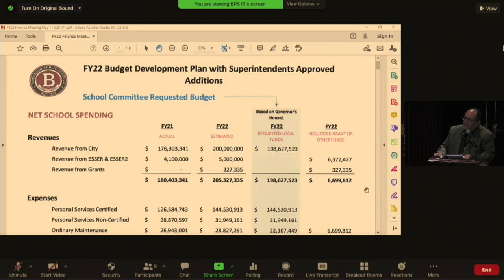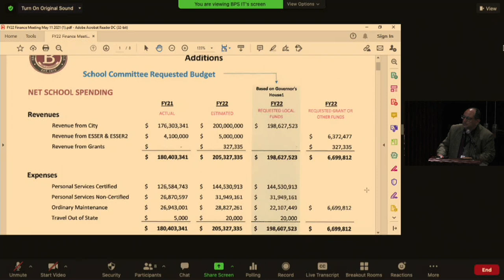Brockton Public Schools Finance Subcommittee Meeting 5-11-21